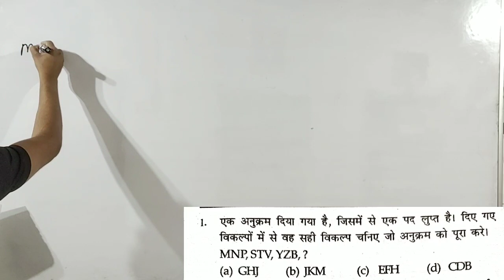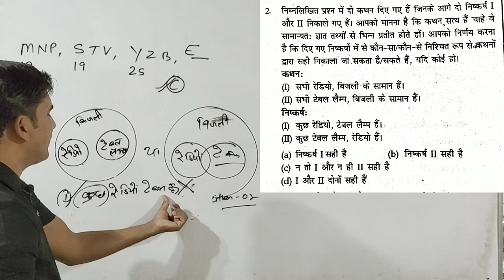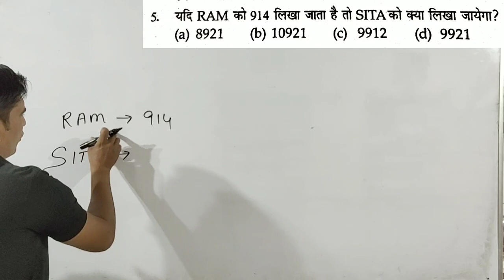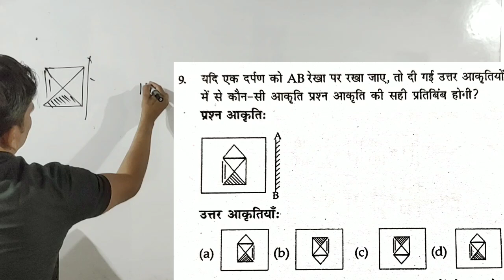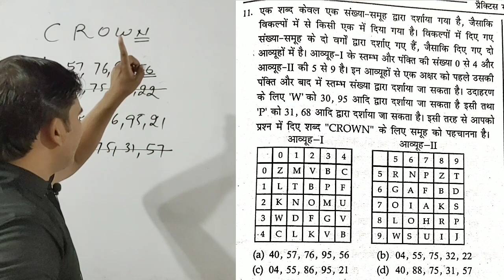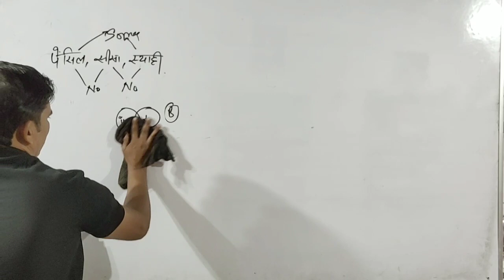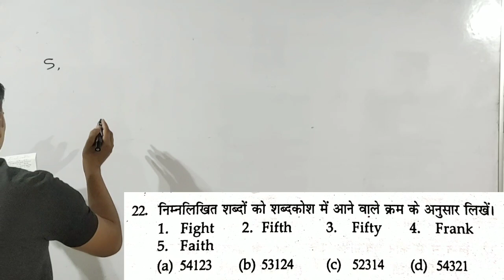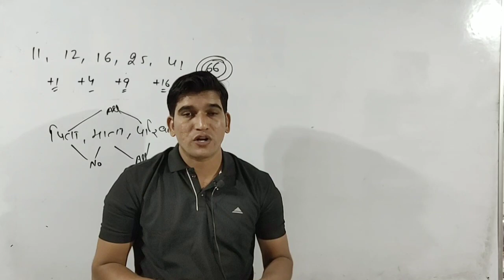दिल्ली पुलिस कांस्टेबल स्पेशल || रीजनिंग || Paper - 04 || Pradeep Sir || Practice | Target 25/25